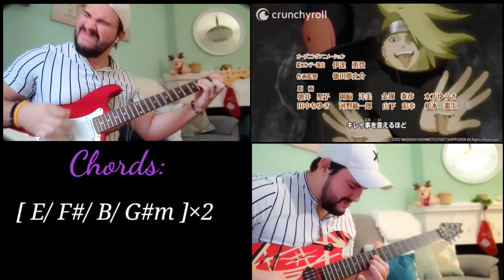Naruto Shippuden Op4 "Closer" Cover Guitar by Emanuel Oropeza